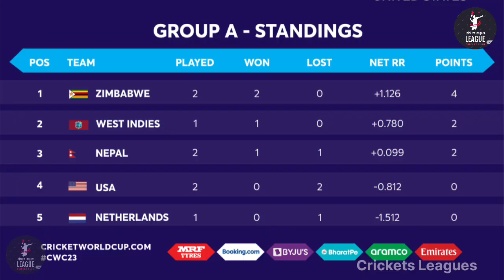World cup qualifiers 2023 | odi world cup 2023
World cup qualifiers 2023 | world cup | odi world cup 2023